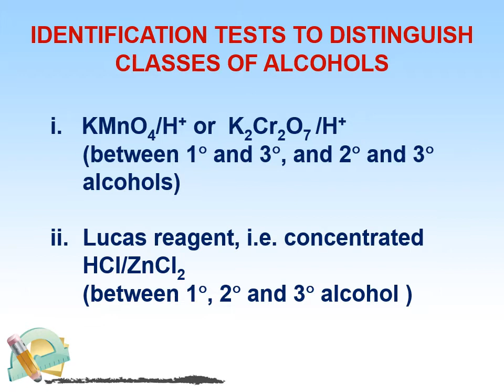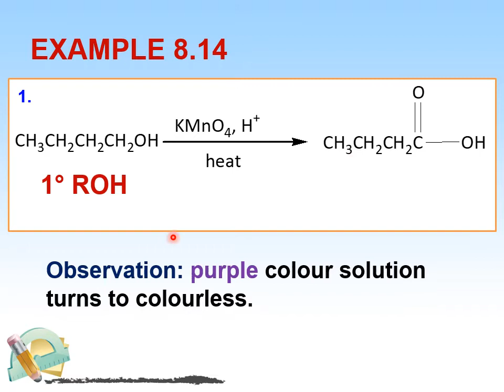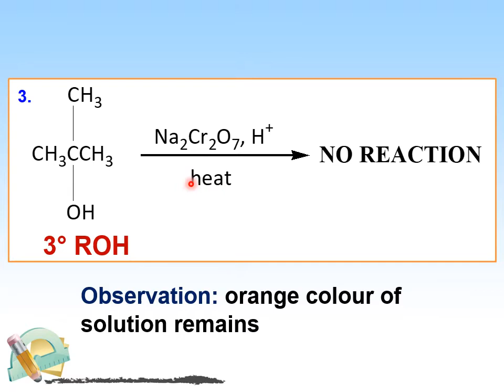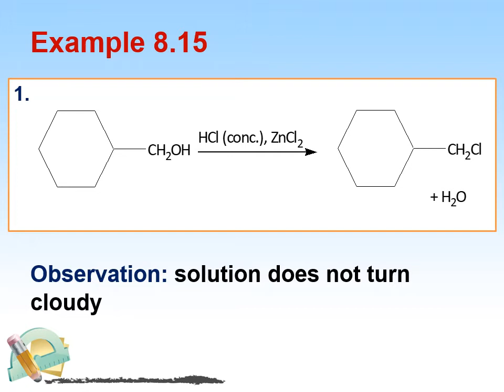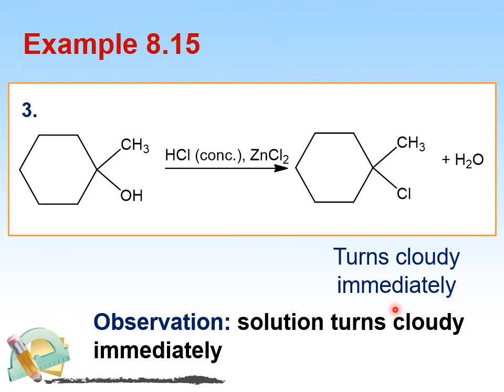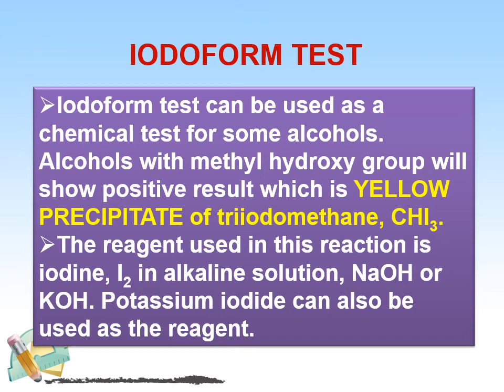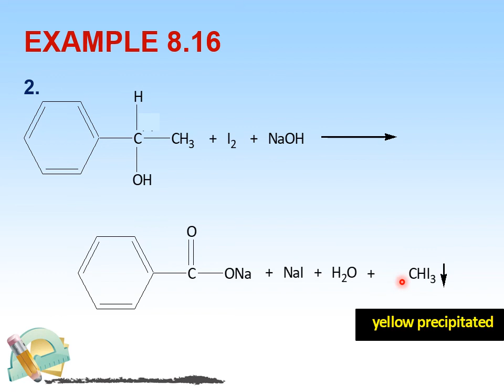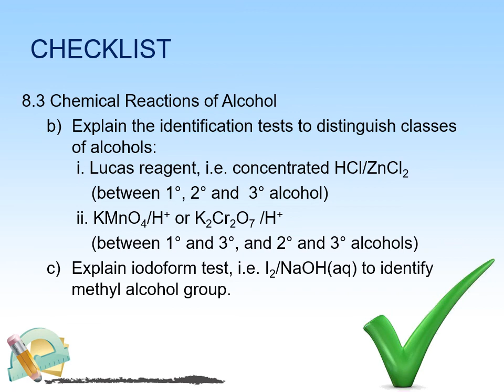Lesson 74 of Chapter 8: Hydroxy Compounds. Physical & Organic Chemistry TST0925. Tamhidi, USIM.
Lucas Test
Oxidation Reaction
Iodoform Test